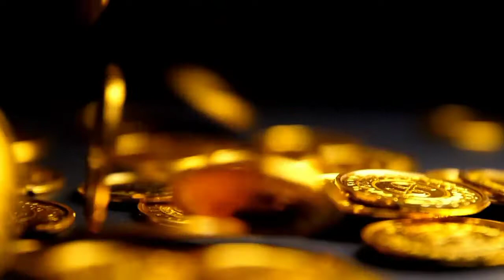Today gold price in Pakistan | Gold rate today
Dear viewers, in this video you will be informed about the latest rate of gold. Today there has been a huge increase in the price of gold within Pakistan. For those who want to marry their children or girls, it has become very difficult to buy gold now, the price of gold is at its highest level in Pakistan. In which 24 carat one tola gold price 22 carat one tola gold price 21 carat one tola gold price eighteen carat one tola gold price in addition 24 carat ten gram gold price 22 carat ten gram gold price 21 carat The price of 10 grams of gold is 18 carat and the price of 10 grams of gold is included. Allah Hafiz.